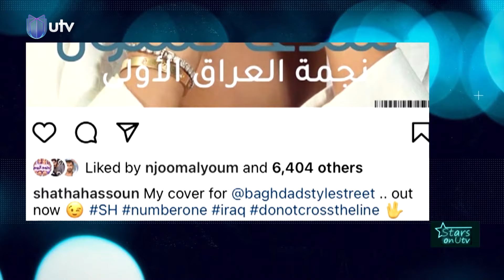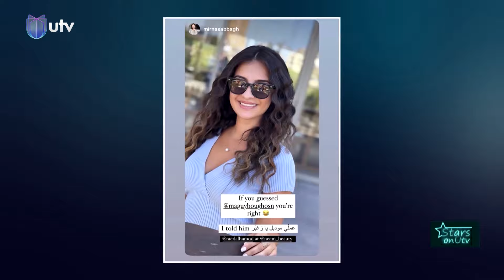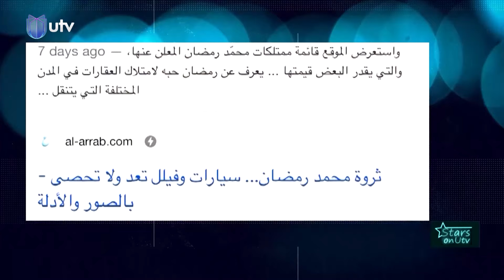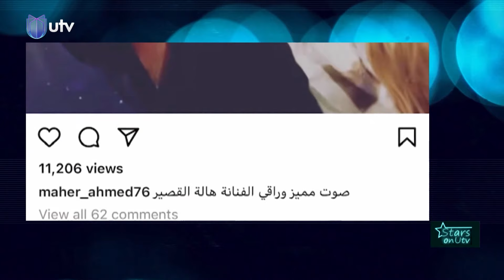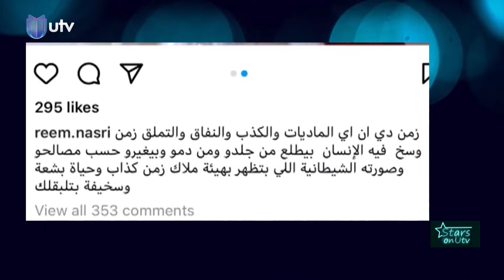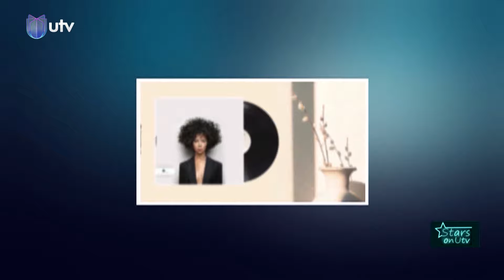أسرار أغنية نانسي عجرم يكشفها أيمن قميحة | ما دار بين ريم الشريف ونور الزين؟